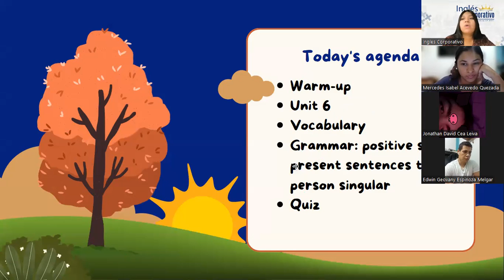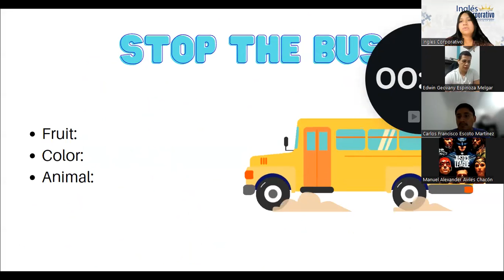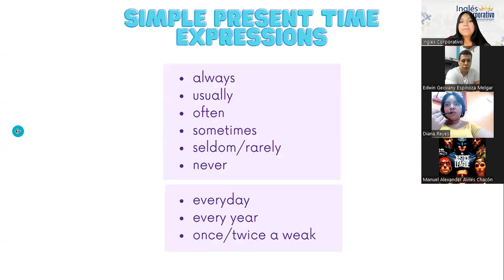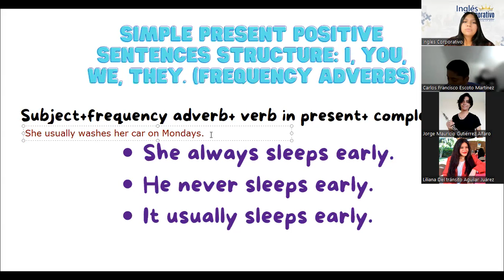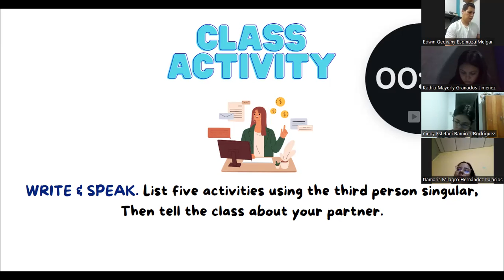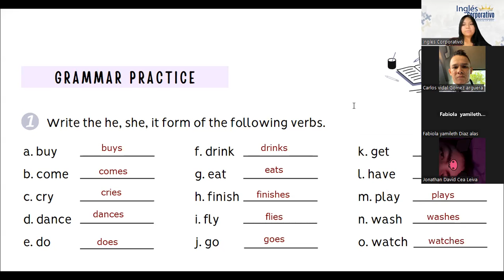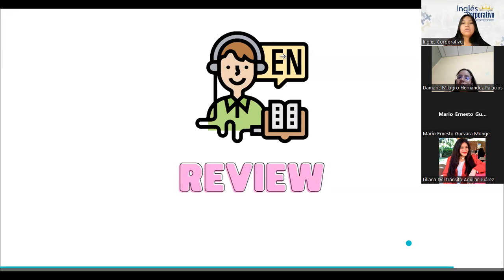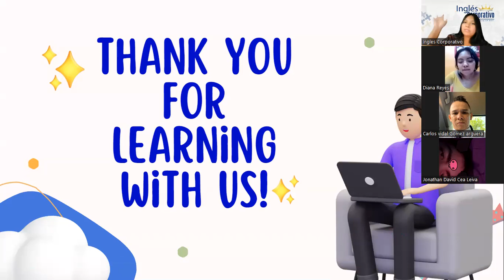Sesión 2- 23/05/2023-FI-REGAL-13-Reyes-Simple present statements.